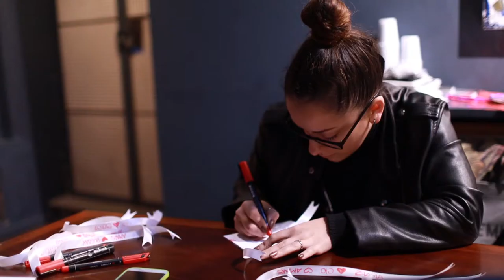Бекстейдж з підготування до виставки художників. Мілан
арт тусовка